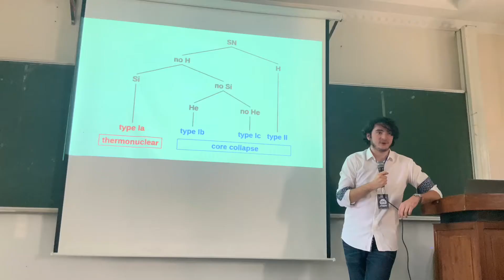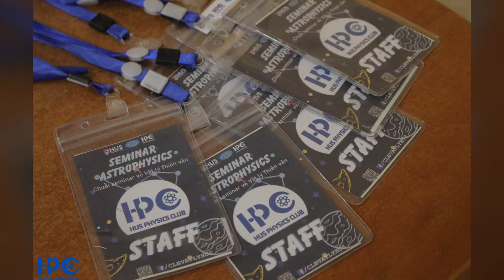The Seminar Series on Astronomy by HUS Physics Club x Tovi Sonnenberg